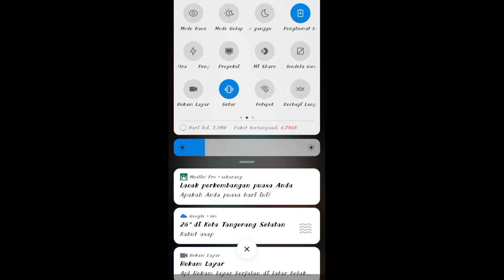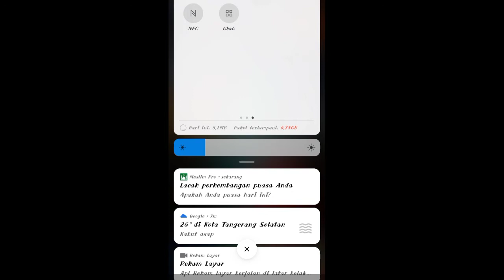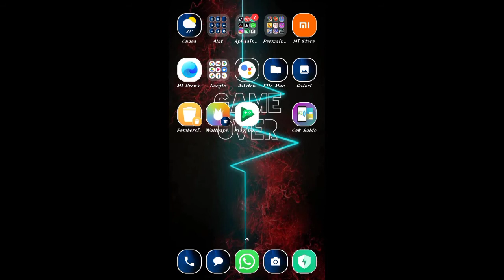Cara MUDAH menggunakan fitur NFC di Hp android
Cara menggunakan fitur NFC pada hp android versi NFC
Cara nya pertama download
*aplikasi cek saldo kartu uang elektronik*
Di playstore
Setelah itu ikuti apa yg ada di video Cara MUDAH menggunakan fitur NFC di Hp android ini ya
Simak sampai selesai video Cara MUDAH menggunakan fitur NFC di Hp android
 agar kalian mengerti dan jangan di skip...ok